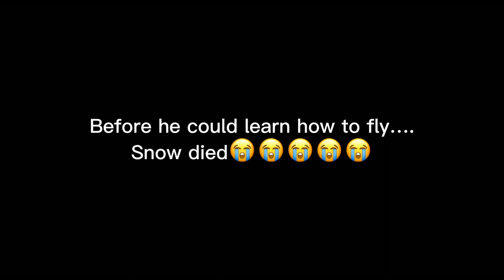White Ringneck Chick Growth Stages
In this emotional video, join me as I share the heartwrenching story of Snow, my adorable white Ringneck chick whom I lovingly hand-fed and documented every day. Snow brought joy and warmth into my life, and his growth was a testament to the bond we had formed.

Tragically, on the 52nd day of Snow's life, I woke up to find him lifeless. The sudden and unexpected loss left me devastated, and I couldn't help but reflect on the beautiful memories we had created together. In this tribute to Snow's short but impactful life, I share the recordings of his daily growth, showcasing his journey from a tiny, fragile chick to a vibrant and curious young bird.

Through heartfelt narration, I delve into the cherished moments and milestones we experienced together. From the first time Snow opened his eyes to the mischievous explorations and playful interactions, our time together was filled with love and care. I also discuss the steps I took to ensure his well-being, including the hand-feeding process that strengthened our bond.

While Snow's passing has left a void in my heart, I hope that sharing this video will serve as a reminder of the fragility of life and the importance of cherishing every precious moment we have with our loved ones. Snow may no longer be with us, but his spirit lives on in the memories we created together.

Join me on this emotional journey of remembrance as we celebrate the life of Snow, my beloved white Ringneck chick. Grab a tissue and prepare to be moved by the profound impact a small creature can have on our lives.

parrot talking
bolny waly toty
talking parrot
bolne wala tota
how to train parrots to talk
how to teach parrot to talk
talking parrot in urdu
green parrot talking
parrot talking in urdu
bolane wala tota
parrot talking training

parrot training to talk
parrot talking urdu
parrot
miya mithu
african grey parrot baby
bolane wale tote
parrot talking assalamualaikum
toty ki awaz
raw parrot talking
baby african grey parrot
how to parrot talking training
parrot talking allah ho
rosella parrot

parrot voice
ringneck parrot talking
mithu talking parrot
green parrot
how to tame wild parrot
mithu mithu
parrot talking in hindi
gray parrot talking in urdu
mitthu
tota
tota tota
tote ki awaaz
how to talk with parrot

parrot bolne wala
parrot learning to talk
parrot speaking urdu
angora rabbit baby
angry parrot
baten karne wala tota
pakistani parrot talking in urdu
talking parrot videos
tota bolne wala
angora rabbit
assalam walekum
baby to free flight
bolne wala parrot

bolne wala tota ki price
grey parrot baby
mian mithu talking
mitthu mitthu
miyan mitthu
pahari tota
parrot talking mithu
speaking parrot
tota bolane wala
angry parrot talking
bolne wale tote
bolny wala tota
how to learn parrot to speak

how to teach a parrot to talk
how to train a parrot to talk
how to train parrot to talk
macaw parrot talking
mia mitthu
parrot allah ho
parrot sound
parrot talking video
parrot voice training
ringneck parrot talking training
talking parrot in hindi
green parrot voice
how to make parrot talk

how to tame a wild parrot
kalma padhne wala tota
khwab mein tota dekhna
mithu
mithu tota ki awaz
parrot allahu akbar
parrot egg
parrot saying assalamualaikum
parrot speak
parrot speaking hindi
ra tota
ringneck parrot
rio parrot

taking parrot
teach parrot to talk
tota ki awaz
tote bolane wale
african grey
african grey parrot
assalamualaikum parrot
gray parrot
how to teach your parrot to talk
how to train your parrot to talk
kashmiri tota